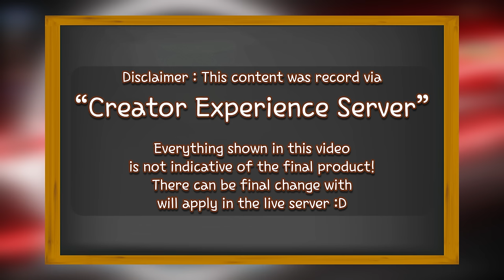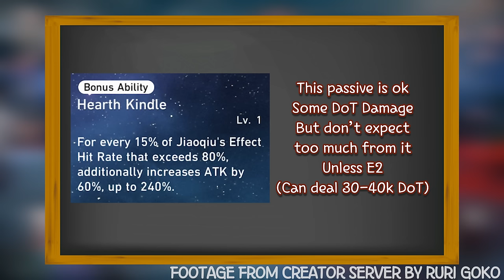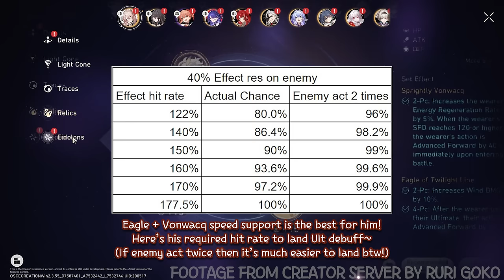E0S0 Jiaoqiu & Acheron 0 Cycles Showcase! | 2 Mins Guide & Solo Debuffer Test | HSR Early Access!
Everything shown in this video is not indicative of the final product!

Honkai Star Rail : Jiaoqiu Early access 2 minutes guides / showcase / impression on Current MoC12 Featuring E0S0 Jiaoqiu E0S0 Acheron 0 Cycles, Jiaoqiu Solo debuffer for E0 Acheron.
New March7th Harmony Light Cone "Poised to Bloom"

Team Used :
1. E0S0 Jiaoqiu, E0S0 Acheron, E6S0 Guinaifen, E0S0 Ruan Mei
2. E0S1 Jiaoqiu, E0S1 Acheron, E0S0 Fu Xuan, E0S0 Sparkle

Timestamps
0:00 Jiaoqiu 2 Minutes Guide!
1:58 E0S0 Jiaoqiu E0S0 Acheron : 0 Cycles
4:23 Jiaoqiu Solo Nihility for E0 Acheron Stress test : 1 Cycles
8:36 Characters & Stats showcase

Software used :
- Adobe Illustrator Pro 2024
- Audacity for BGM remixing

Diff Spike,
0 cycles showcase
Starrail
Honkai star rail
F2P Showcase
F2P Jiaoqiu Showcase
F2P Acheron Showcase
Jiaoqiu Early access
Jiaoqiu Honkai Star rail
Memory of Chaos 12
Past Present Future
Argenti boss
崩坏：星穹铁道,
All Characters Ultimate & Combat Skills Showcase